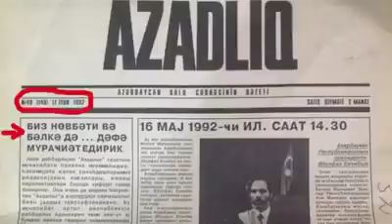Cəbhəçilər yenidən hakimiyyətə gələndə...